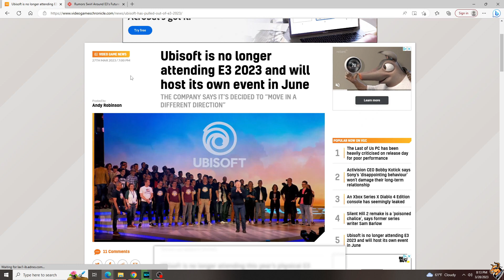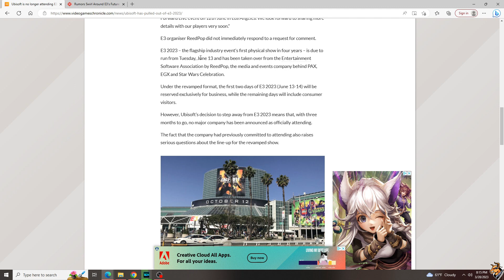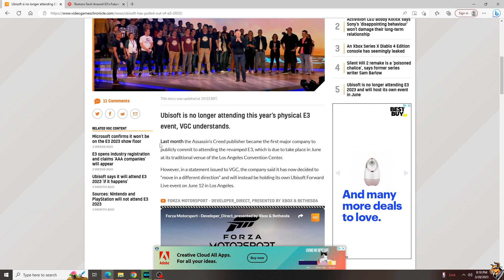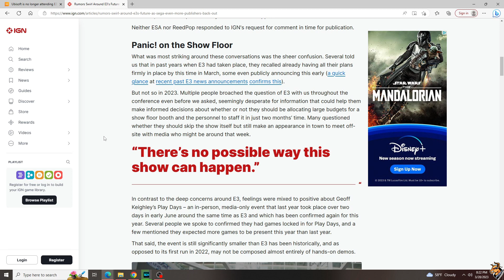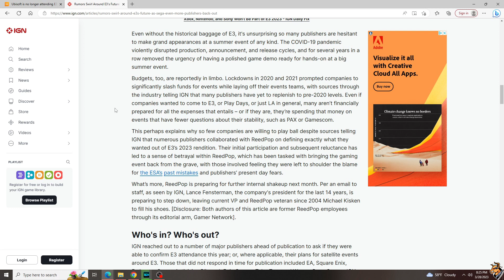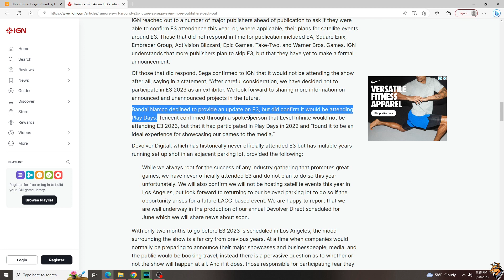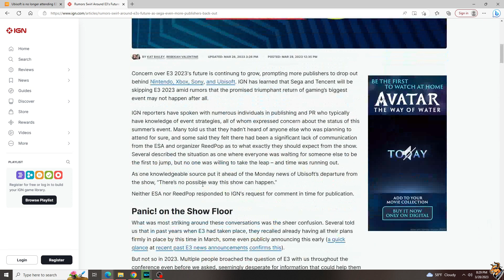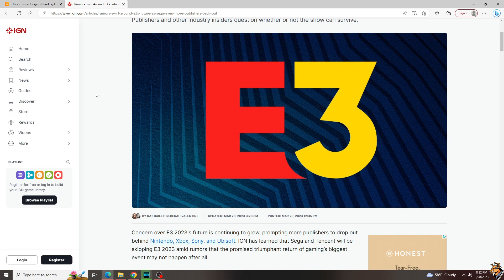Is E3 DOA? | A Cow's Opinion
We're just two months away from when E3 is supposed to make its triumphant return and none of the big companies will even say they will be there? Is this just a show whose time has past?